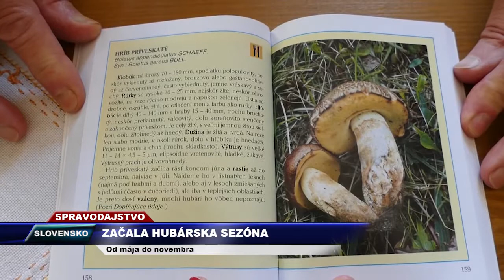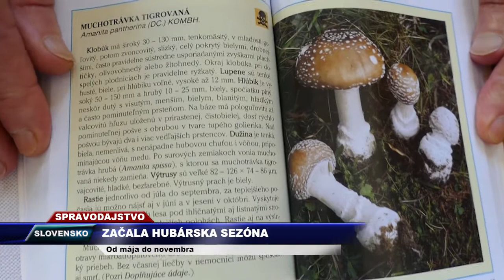TV Romana - Začala hubárska sezóna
Od mája do novembra. Na severnom Slovensku začala prvá hubárska sezóna. Dávajte si pozor, aby ste si jedlé huby nezamenili s tými jedovatými!